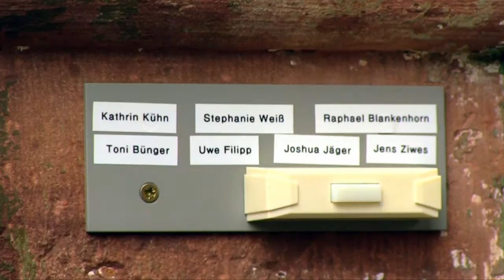Neandertal Punk - Gruppe Elend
Ich begleite seit mehreren Jahren eine Gruppe Obdachloser im Raum Mainz/Wiesbaden/Bruchsal fotografisch (und menschlich).

Die gezeigten Videos wurden im Rahmen der Dokumentation von Carlos Balarezo durchgeführt.

Musik & Text von Raphael Blankenhorn